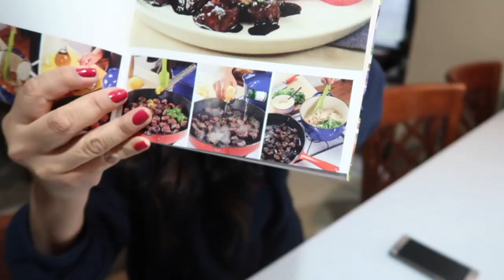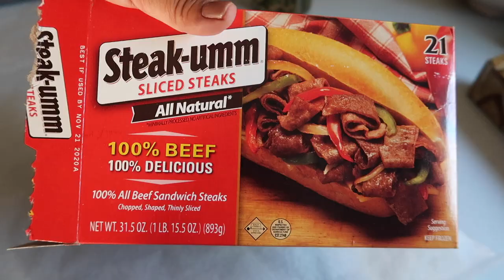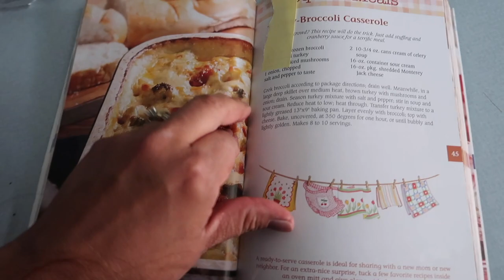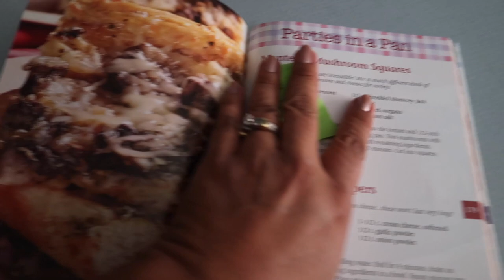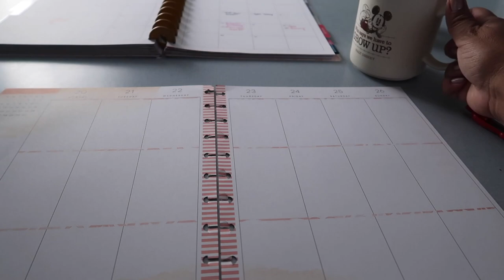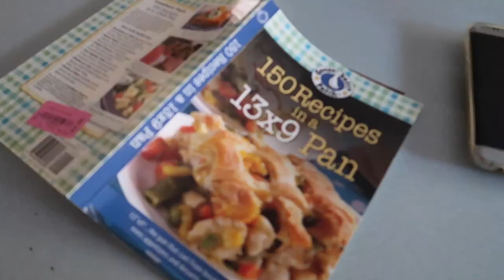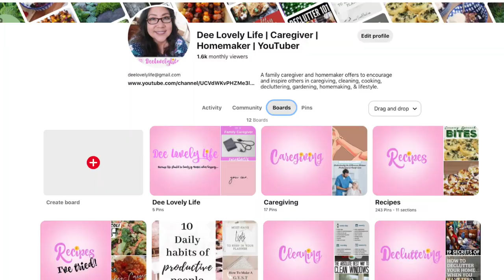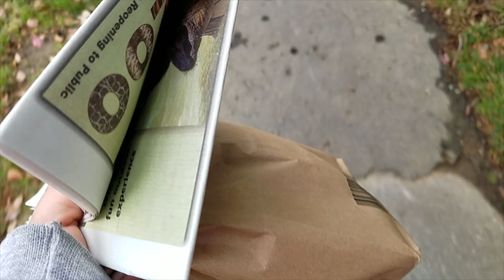What did I say??!! | Cooking, Bean Bag Toss, Pinterest | Vlog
Weekly Vlog! Wait, what did I say??!!! OMGeeeeeee!!! I swear the things I catch on camera lol. I have been trying so many different dishes and recipes throughout the week! I finally got a round to revamp my pinterest page! Also, I wanted to share with you such a fun bean bag toss corn hole game I ordered from Amazon!!! It was such a great way to get Queen "G" and us outside and enjoy some fun while staying shelter in place. Crazy times these are. crazy times.

Welcome to my variety channel! Sharing homemaking, caregiving, cooking, cleaning, decluttering, lifestyle, all while making the best of it in a positive way! Life should be LOVELY, no matter what happens. Playlists below!!